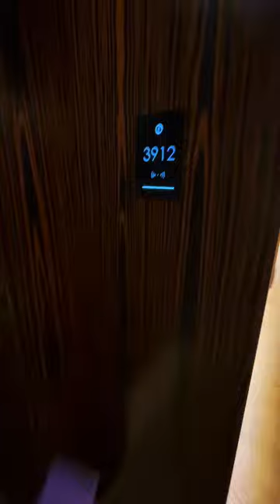Sofitel The Obelisk Dubai